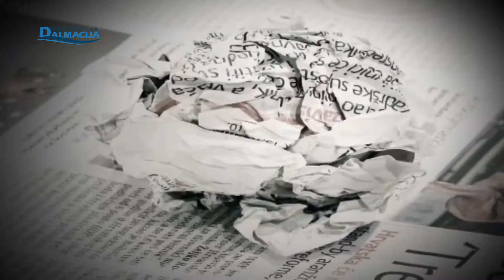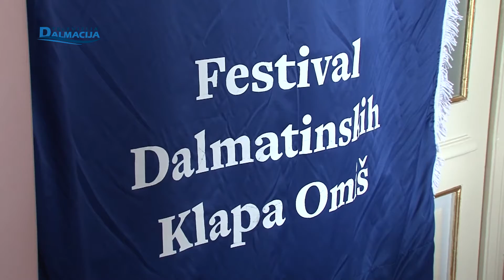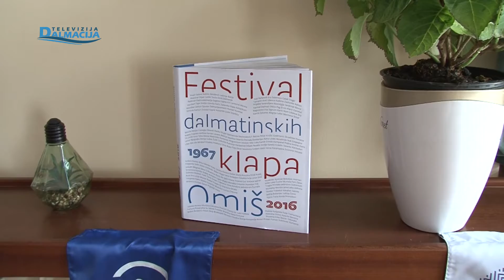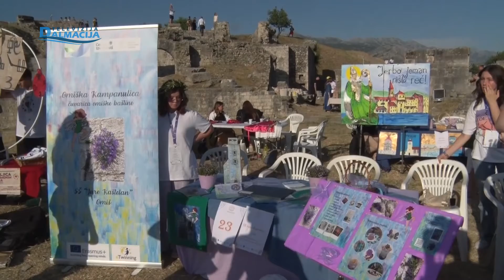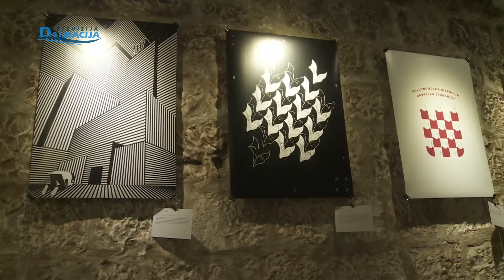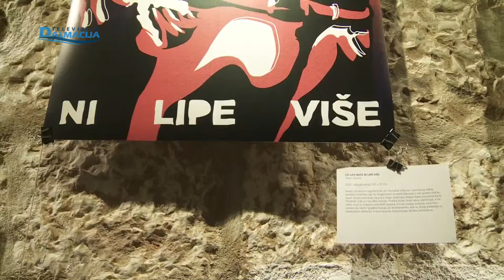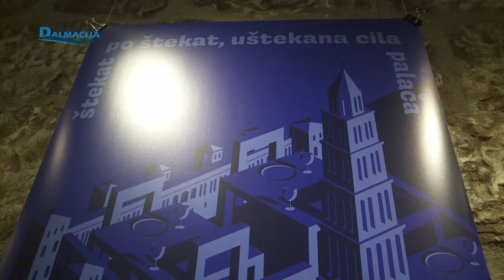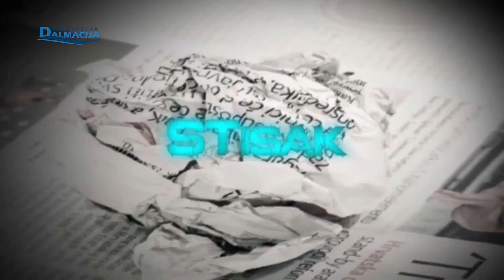STISAK 10.06.2022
Televizija Dalmacija